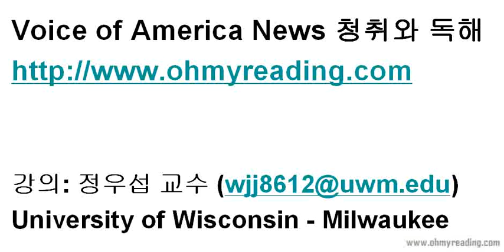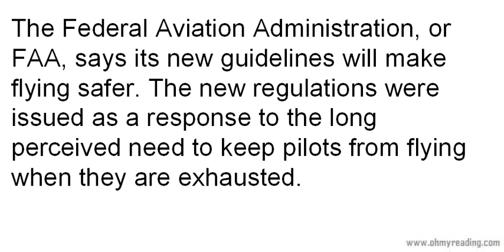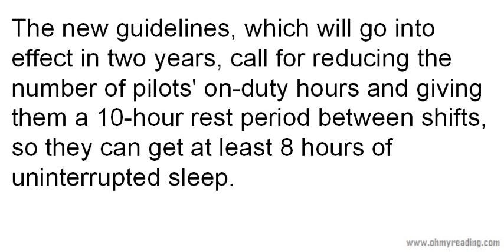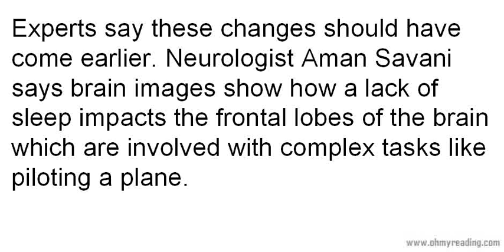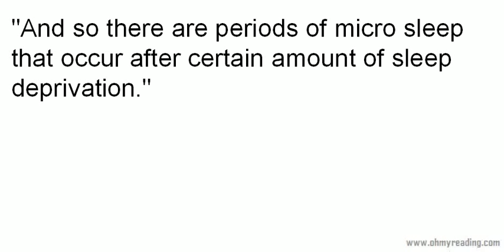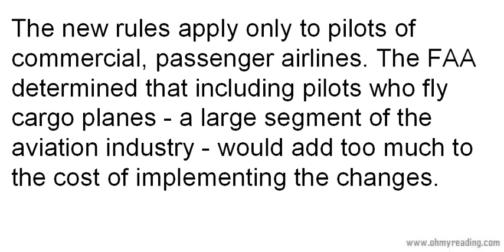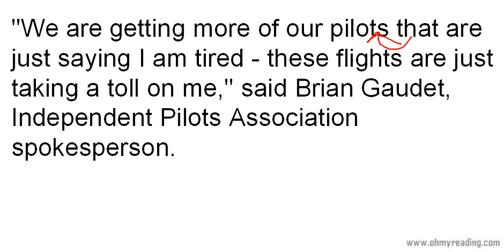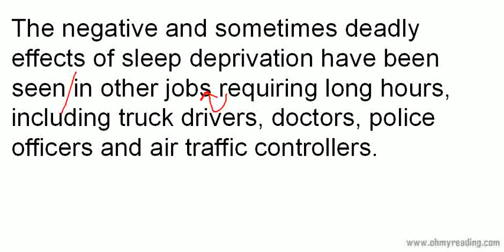[영어공부/영어독해] 미국연방항공국에서 졸음비행을 방지하기 위한 새로운 가이드라인 발표: 오마이리딩닷컴 2012년 1월 2일 강의 - 영어뉴스/영어청취/VOA 뉴스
* 2020년 6월 8일부터 강의 다시 시작하였습니다. 최근 강의들은 "정박사영어" 채널에서 보실 수 있습니다. *

[1679] Falling Asleep in the Cockpit Sign of Health Risks (30 December 2011)

1. 원어민 뉴스 파일을 여러 번 듣습니다. 들으면서 무슨 내용인가, 한 문장 한 문장 짚어 봅니다.
2. 제 강의를 듣습니다. 강의를 들으면서 지문을 종이에 옮겨 적습니다. 지문이 주어진 경우에는 옮겨 적을 필요는 없습니다. 출력을 해서 다음 단계로 이동합니다.
3. 내용을 완전히 이해했다고 생각하면, 종이에 옮긴 혹은 출력된지문을 소리 내어 읽고, 가능하면 녹음을 해서 들어봅니다.
4. 짧은 내용 혹은 한 문장을 여러 번 반복해서 듣거나 읽는 것 보다는, 긴 지문을 끝까지 한 번이라고 듣고 읽는 것이 효과적입니다. 다양한 지문을 접하는 것이 좋습니다.
5. 독해, 청취 혹은 스피킹이 안 된다는 것은 단어가 부족하다는 뜻입니다. 단어학습은 영-영 으로 하는 것이 장기적으로 좋습니다. 제가 직접 만든 을 추천합니다.
6. 하루에 제 강의 하나로 1 시간 정도 투자한다고 보면 합리적인 계획일 것입니다.